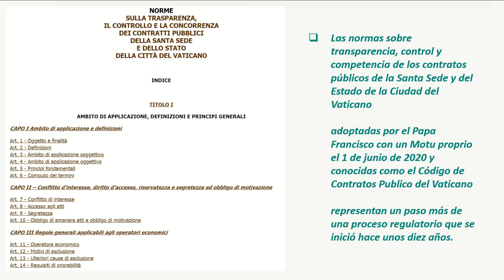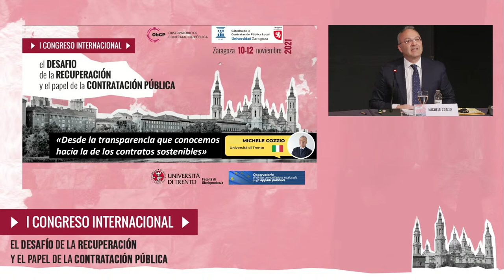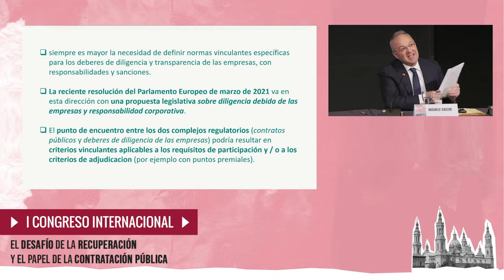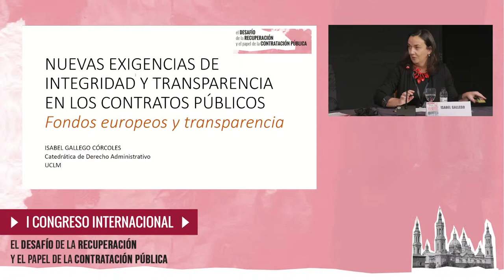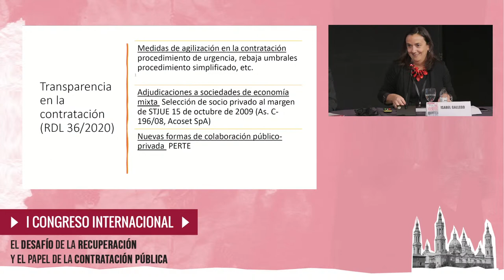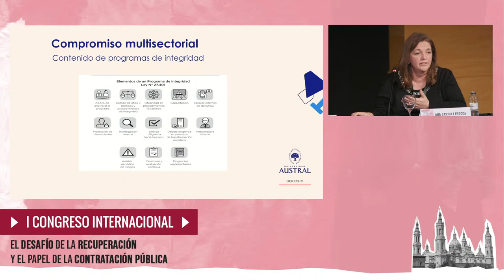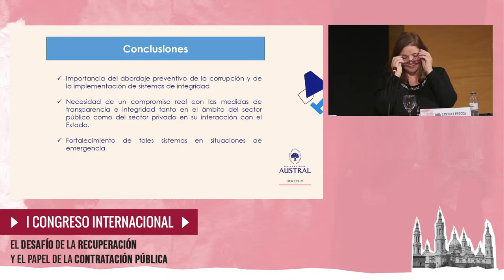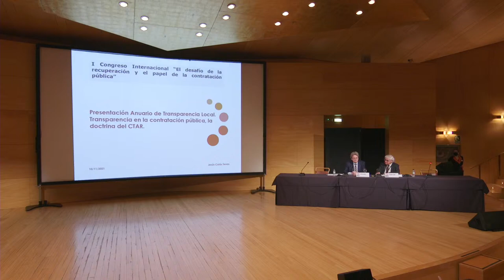I CONGRESO INTL: El DESAFIO de la RECUPERACIÓN y el papel de la CONTRATACIÓN (Miércoles tarde)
Jornada del miércoles, turno de tarde. Este Congreso Internacional, pretende servir de reflexión sobre el futuro en estas materias, intercambiando experiencias y propuestas para sumar ideas que faciliten un nuevo liderazgo institucional público a través de una adecuada articulación de la política de contratación pública sostenible que, además, puede ayudar en la estrategia de mejorar la productividad de nuestro modelo económico y, principalmente, servir de “palanca” para proteger con eficacia los derechos sociales.